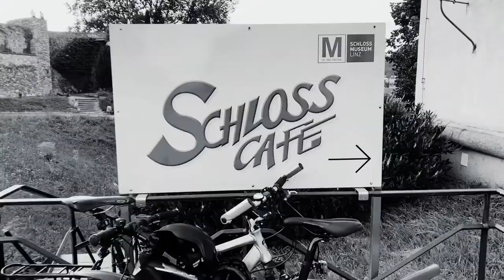Fotowalk 2020 Linzer Fotoschule - Werner Harrer Academy